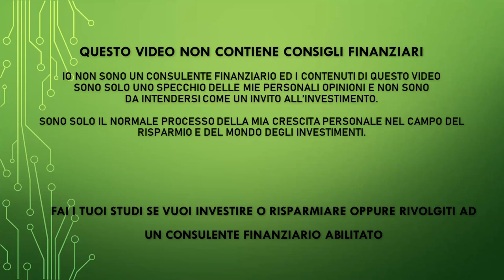Come creare un portafoglio di soli ETF - Prima Parte - Le Regole primarie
PEER TO PEER REFERRAL:

✅ EvenFi-Criptalia: EvenFi.com/iorisparmio